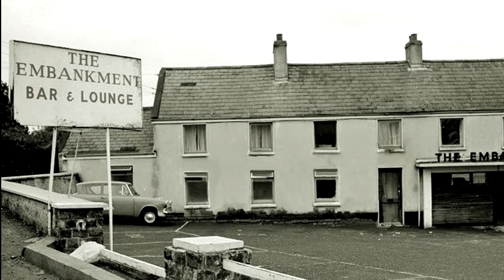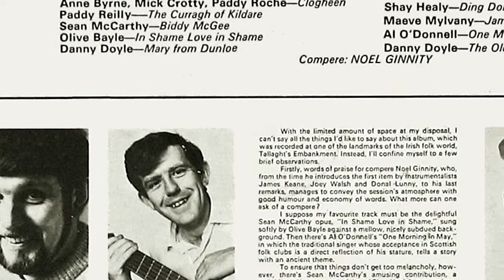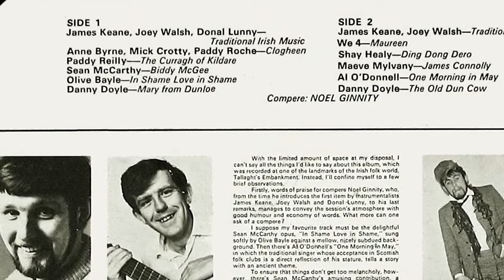The Old Dun Cow - Danny Doyle - The Embankment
A restored LP cut from the 1967 album, "Live at the Embankment", with a song performed by Danny Doyle, with an introduction by Noel Ginnity.   Danny Doyle provides a rousing rendition of an old pub favorite.

This song was recorded live at "The Embankment" lounge and bar, in Tallaght, County Dublin, Ireland,  a favored haunt of some of Ireland's leading folk bands of the 1960's and 1970's.

Note that this is a slightly revised version from previously posted video.